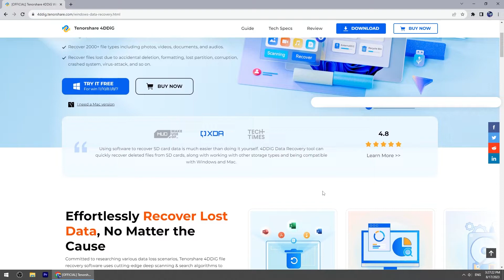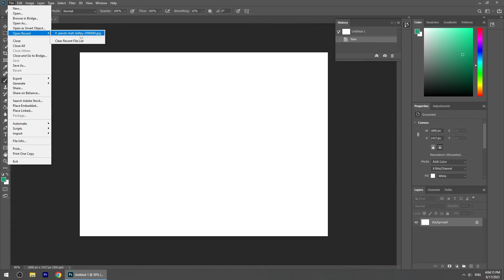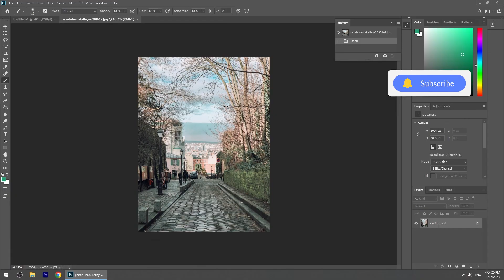2026 Adobe Photoshop | How To Recover Unsaved/Deleted Photoshop Files On Windows 11/10/9/8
PSD is an image format specifically designed for Adobe Photoshop.
There are often 2 reasons for losing PSD files: Accidental deletion and Formating the disk.

📌Timestamps:
00:00 Intro
00:08 Two reasons for losing Photoshop PSD file
00:25 Method 1: Use 4DDiG to recover deleted PSD file
01:00 Method 2: Recover unsaved PSD file from autosave
01:39 Method 2: Check the recent file in Photoshop

📎Related Article:
How to Recover Deleted or Unsaved Photoshop Files in 8 Ways?

Adobe Photoshop 2023 | How to Recover Unsaved/Deleted/Crashed/Lost Photoshop Files | Enable Autosave

🎈There are often 2 reasons for the loss of PSD files.
Accidentally deletion and Formating the disk.

🎈How to recover PSD file?
🎁Method 1: Use 4DDiG to Recover deleted PSD file.
Launch 4DDiG.
Select the disk where the lost file is.
And click Scan.
Choose the file type that you want to scan.
And Scan All File Types.
Find your lost PSD file, and click Recover.
Save it to another location and confirm it.
Now your deleted PSD file gets back.

🎁Method 2: Recover unsaved PSD files from Autosave.
To check if Autosave turns on, click Edit on the top menu, and select Preferences.
Then choose File Handling.
And see File Saving Option.
If you close Photoshop without saving or it suddenly crashes, you can go to the autosaved folder.
Open the C drive, click user\administrator\AppData\Roaming\Adobe\Adobe Photoshop 2020\AutoRecover
You will find your autosaved PSD file.

🎁Method 3: Check the recent file in Photoshop.
Open the Photoshop.
Click File from the top menu.
Select Open Recent.
You may find your lost and unsaved PSD file.